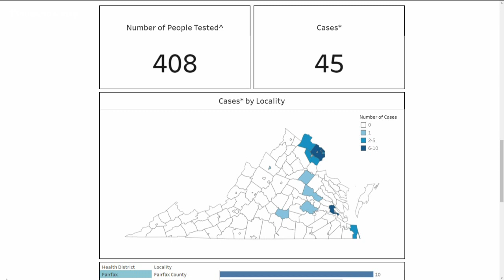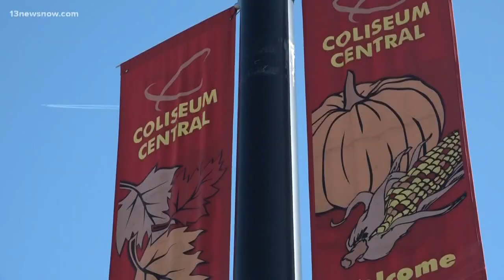Governor Northam bans all gatherings in Virginia with more than 100 people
The number of COVID-19 cases in Virginia is up to 45. One person on the Peninsula has died. Northam has banned all events in the state with more than 100 people.